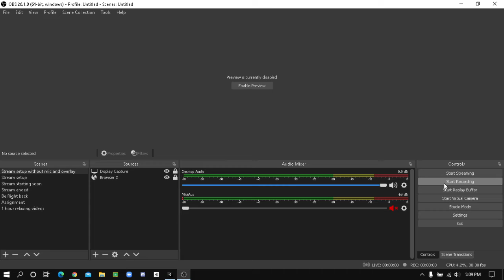Bad game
I try my best to make Metroidvania game
but it's a crap
so I abandoned this project
here's my gameplay!!